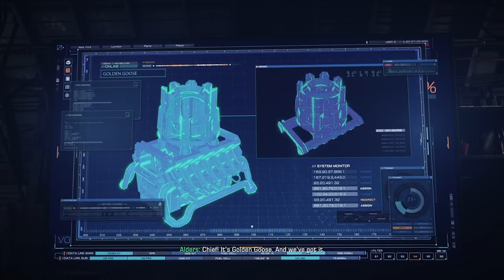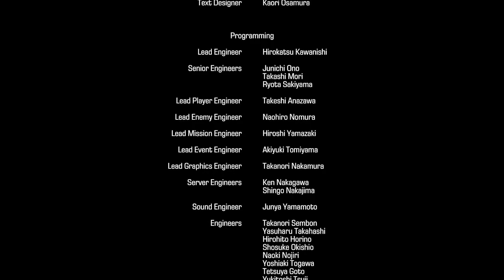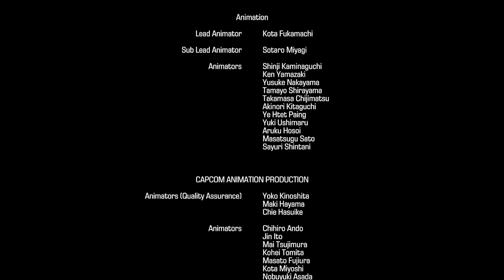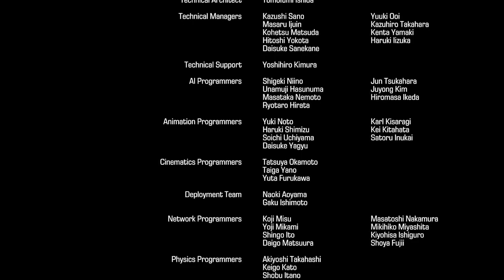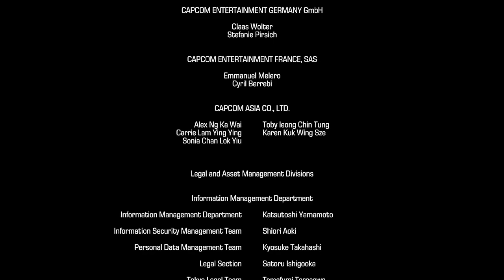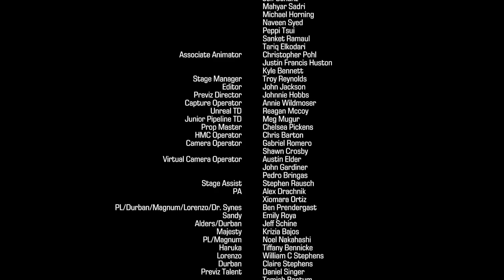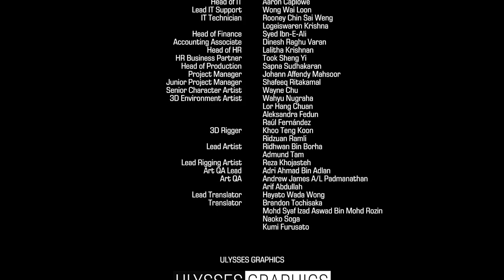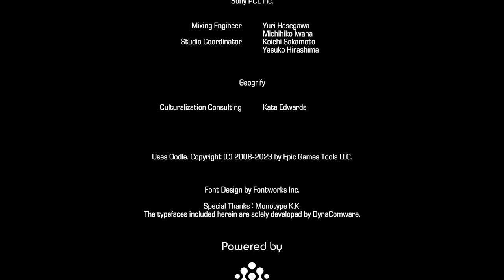Exoprimal The End of Leviathan